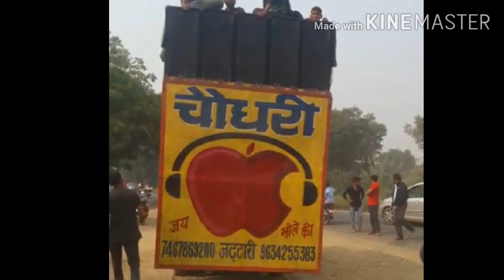Tu kitni pyari h~maa~sound check + vibration ~ chaudhary dj ~ dj Rishav jalalpur jattari